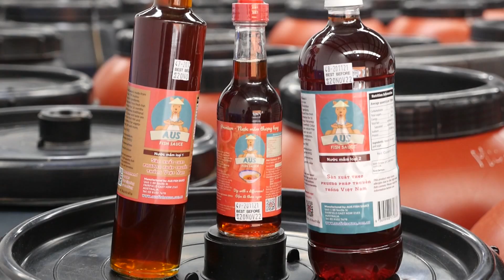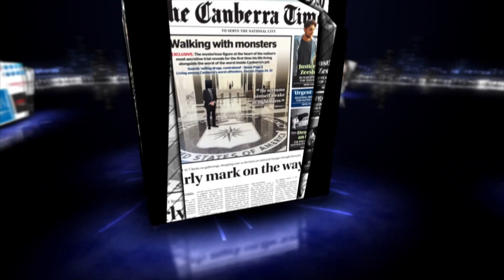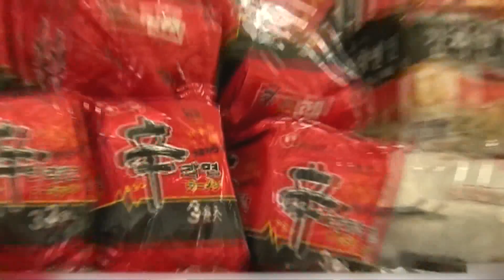Điểm Báo Thế Giới - 27/04/2022 - Thay đổi quy định nhập cảnh ở Tân Sơn Nhất, thuận lợi cho người dân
Chương trình "Điểm Báo Thế Giới" do Đài truyền hình Vietface TV Australia thực hiện, được phát sóng từ thứ 2 đến thứ 7 trên Đài Vietface TV Australia.